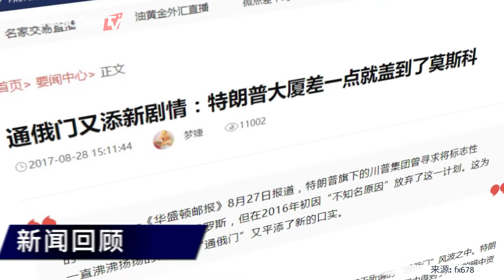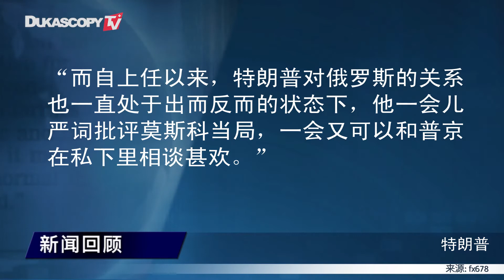特朗普大厦差一点就盖到了莫斯科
1. 受困于所谓的“通俄门”风波之中
2. 因“不知名原因”放弃了这一计划
3. 白宫和特朗普的私人律师都拒绝对此事置评